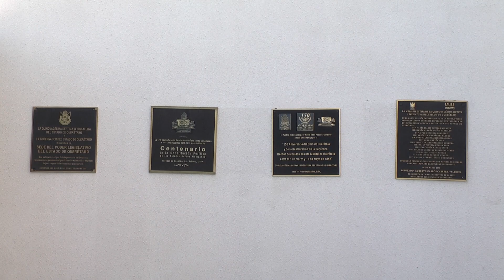Analizarán posibilidad de elaborar Iniciativa de Ley de Protección a Periodistas en el Estado.